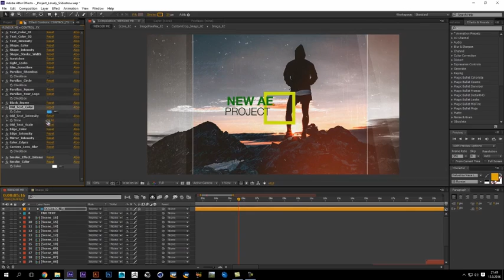Cinematic Slideshow After Effects Template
MAIN FEATURES

? Modular structure

? 17 Text For Your Photo or Video (Can increas)

? 17 Placeholders for your Photo or Videos(Can increas)

? Video tutorial file showing you how to edit project.